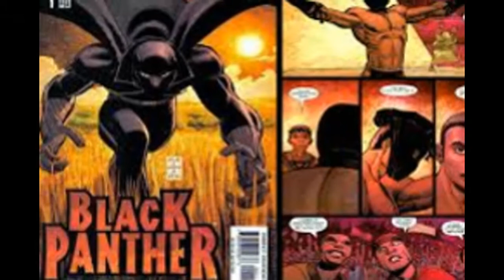black panther inflatable insole system